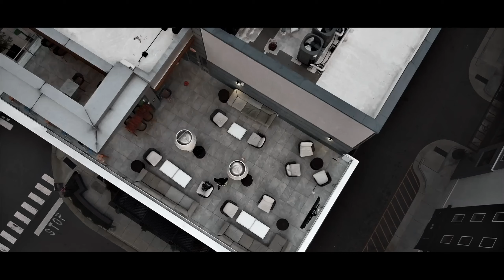Doctora the Explorer At the AC Marriott Raleigh North Hills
After suffering a bit of cabin fever during the pandemic, I needed a mini getaway and chose to visit the AC Marriott Hotel in Raleigh, NC.